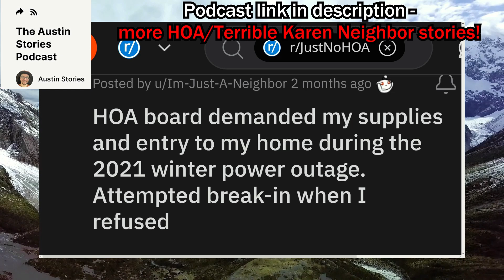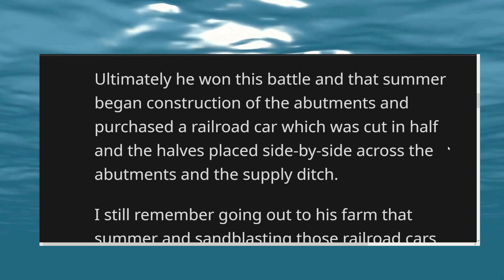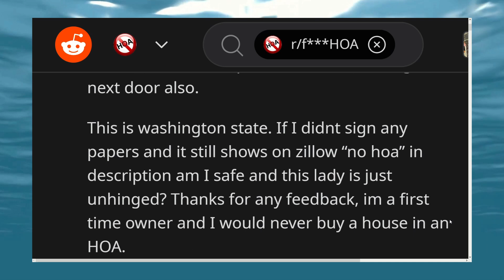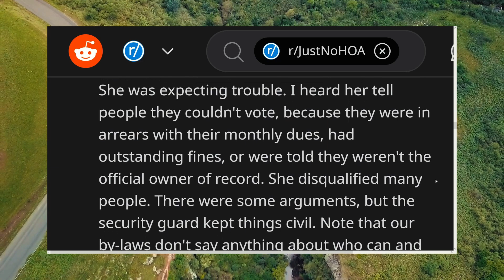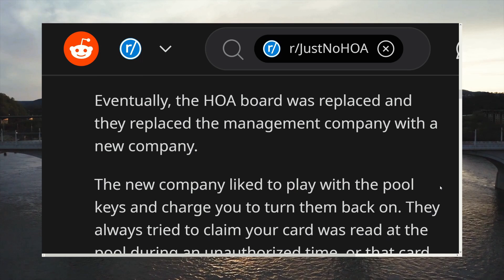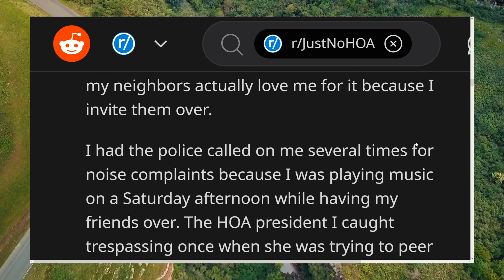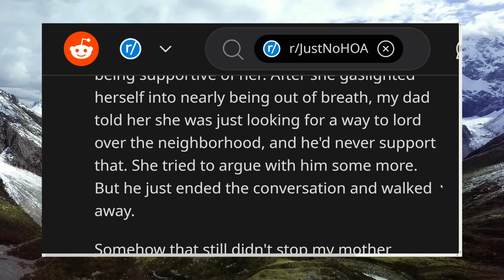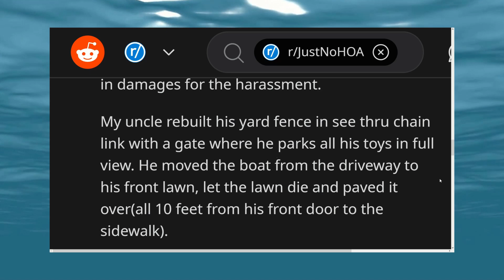2 HOURS of HOA Takedowns, LAWSUITS, and More!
This is a compilation of HOA and Karen stories to binge in the background as you go about your day!

Story 1 - 0:00
Story 2 - 15:48
Story 3 - 18:50
Story 4 - 23:33
Story 5 - 30:23
Group 2 - 33:01
Group 3 - 44:07
Group 4 - 1:10:56
Group 5 - 1:35:37
Bonus HOA Story - 1:57:05

And more!

Image by master1305 on Freepik